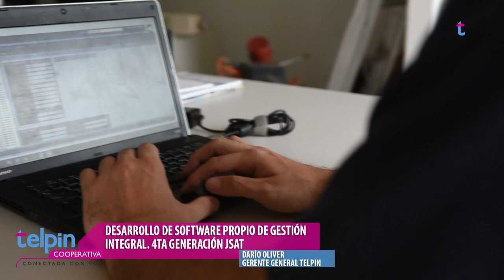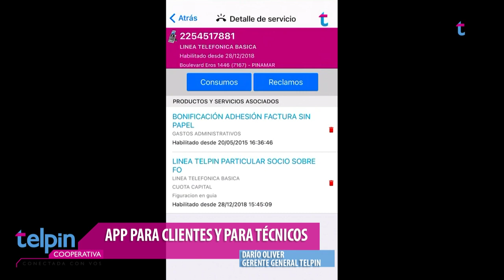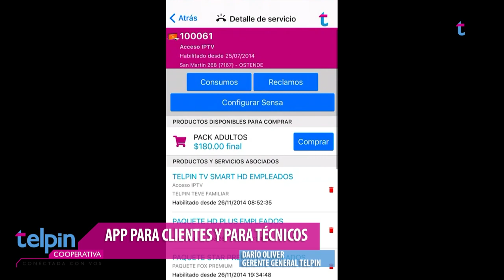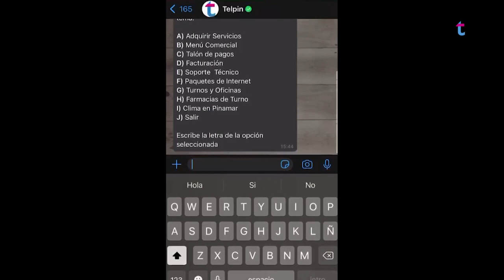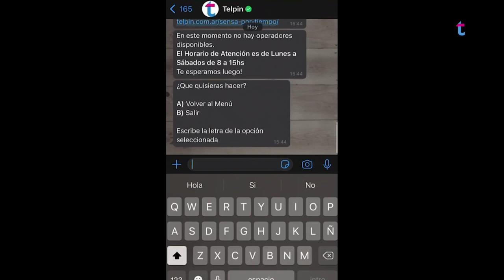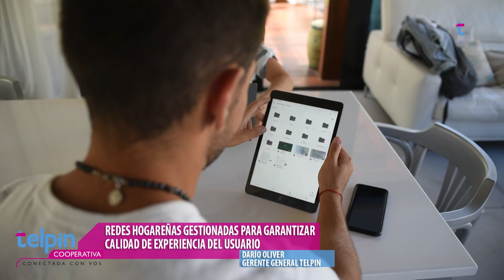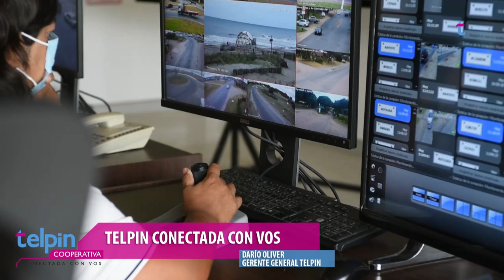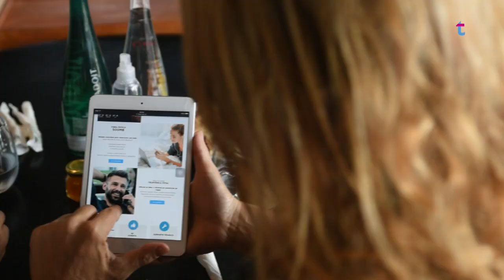DIALOGAMOS SOBRE LA ARGENTINA DEL FUTURO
El Gerente general de Telpin Darío Oliver y el Gerente Comercial Leandro Laudano presentaron la Cooperativa en un encuentro con muchos invitados de distintos ámbitos.  Pudimos mostrar lo que somos capaces de realizar gracias a las personas que conforman la cooperativa,  tecnología y un propósito claro. Agradecemos a la Municipalidad de Pinamar por la invitación y permitirnos contar y mostrar lo que nos apasiona hacer.